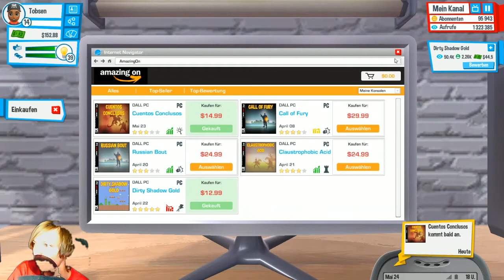☆YOUTUBERS LIFE | 100TAUSEND Abo Special |《Folge ♧15♧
Jetzt haben wir es Geschafft die 100 Tausend Abo's sind erreicht!!!
Wo bleibt der Play Button ?
Viel Spaß bei der neuen Folge
Euer Tobsen